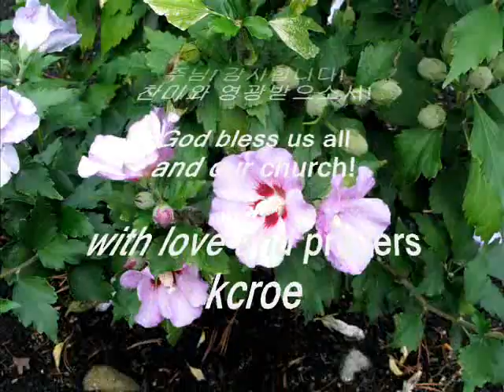포트랜드 한국 순교자 성당 연중 제31주일 신부님들께 감사 하는 날 2016